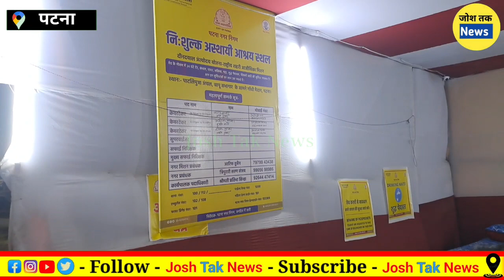निःशुल्क रात में ठहरने का उत्तम व्यवस्था || पटना नगर निगम फ्री सेवा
patna nagar nigam news
patna nagar nigam
patna news
nagar nigam patna
patna nagar nigam election news